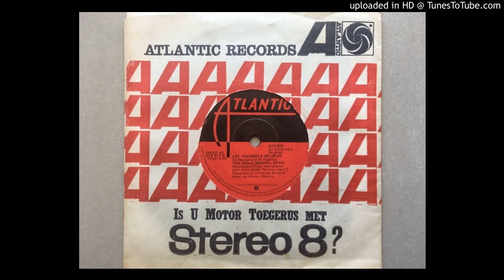The Sakie Special Band - Let yourself believe